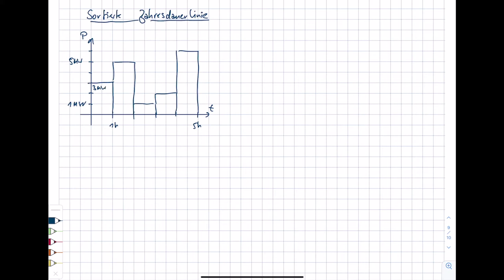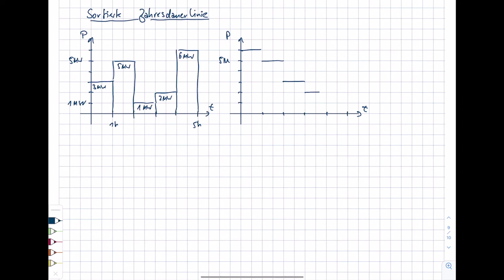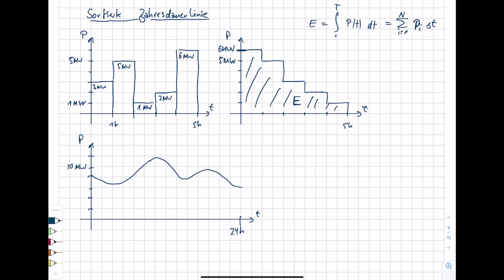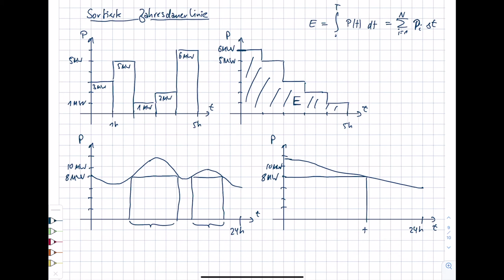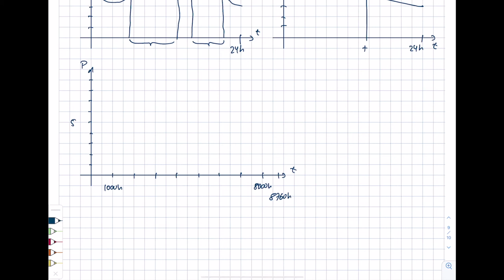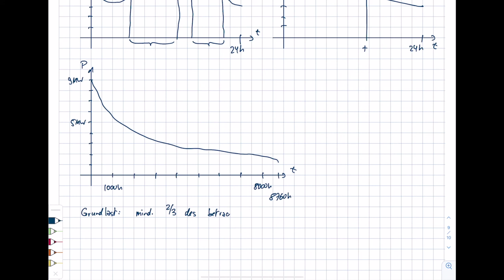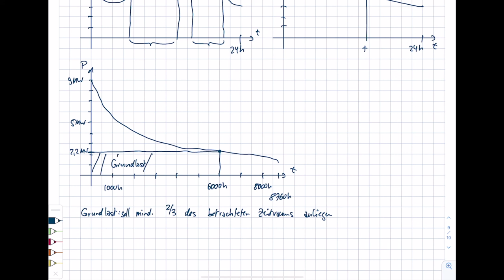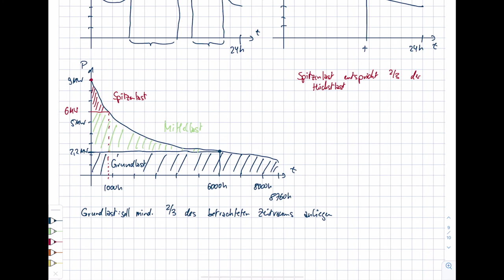Energietechnik. 2 Einführung. 2.13 Sortierte Jahresdauerlinie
Im Kurs "Energietechnik" im Bachelorstudiengang "Erneuerbare Energien" am Umwelt-Campus Birkenfeld werden Inhalte zur (fossilen und regenerativen) Energieerzeugung, zum Energieverbrauch sowie zur Energieverteilung vorgestellt. Im zweiten Teil werden die Grundlagen der Energietechnik erläutert. In diesem Video wird das Konzept der sortierten Jahresdauerlinie erklärt.